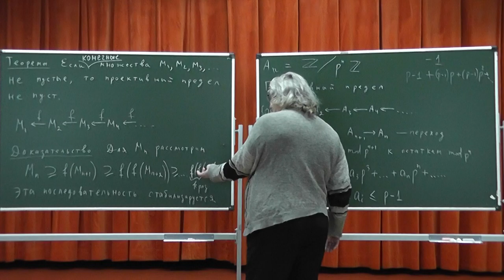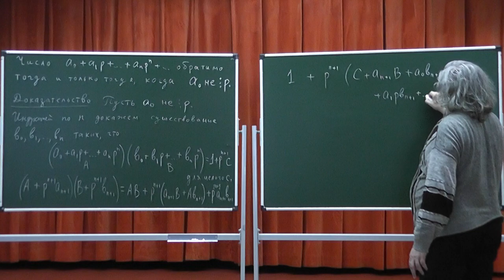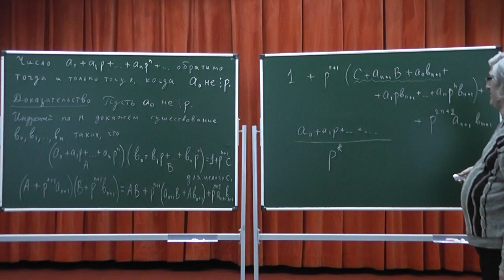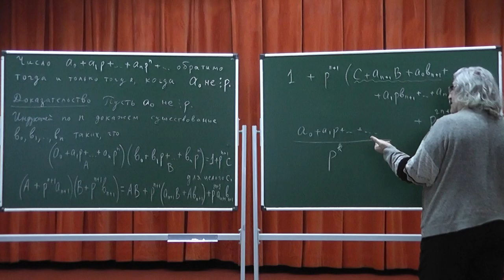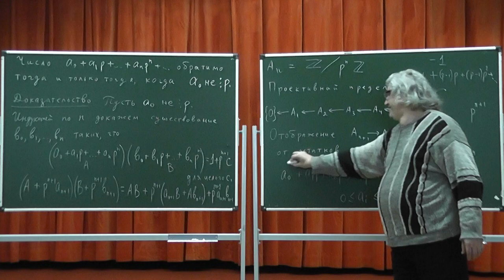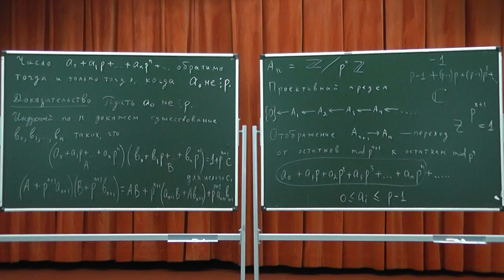604 Кольцо целых p-адических чисел и его поле частных